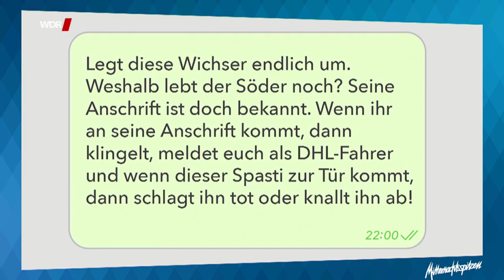Mitternachtsspitzen Beitrag über Querdenken Spaziergänge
Besser kann man es nicht auf den Punkt bringen. Ein Ausschnitt aus der ARD  (WDR) Sendung "Mitternachtsspitzen" vom 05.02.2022.